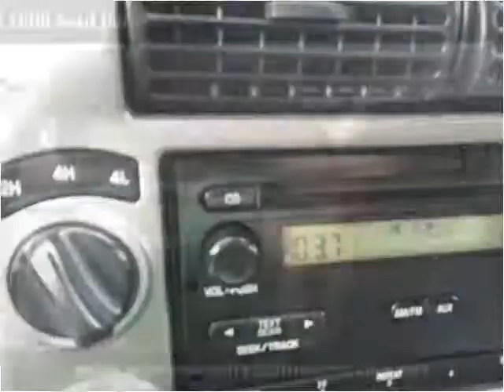2008 Ford Ranger Used Cars Mooresville NC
This 2008 Ford Ranger is available from Wholesale Direct.